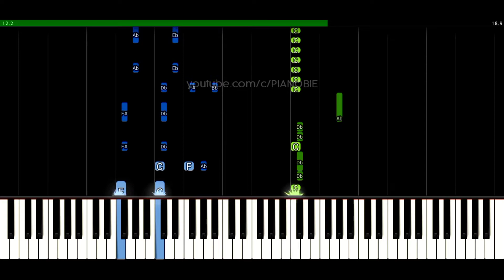The Kid LAROI, Justin Bieber - STAY (EASY PIANO TUTORIAL)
In this piano tutorial we'll learn how to play "STAY" by The Kid LAROI, Justin Bieber!